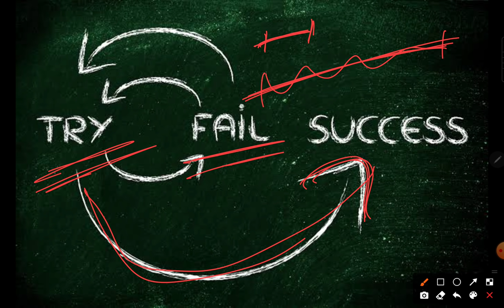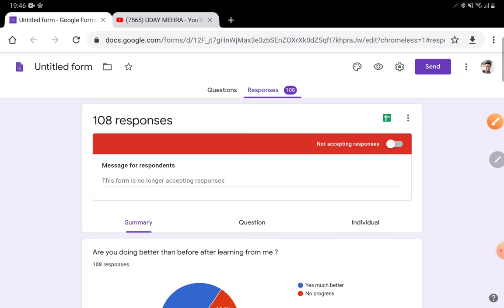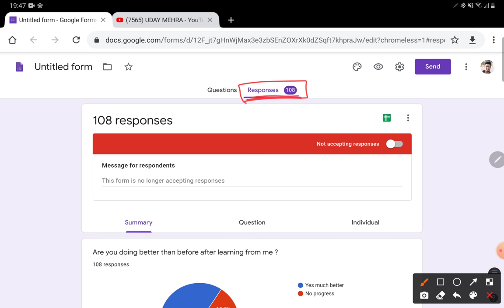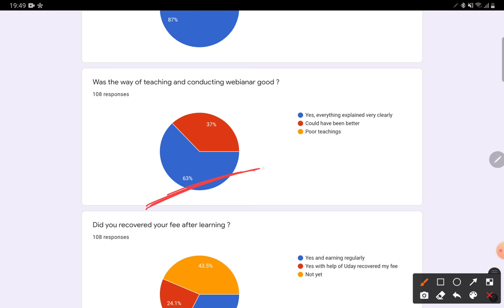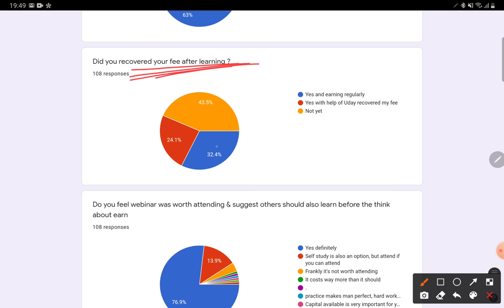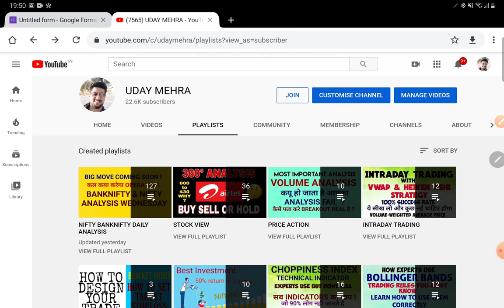HOW TO SUCCEED IN STOCK MARKET | HARSH REALITY | UDAY MEHRA STOCK MARKET WEBINAR TRUTH | WORTH IT ?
TO LEARN STOCK MARKET FROM ME CONTACT ME ON 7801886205, FEE 10000 FOR 2 DAY ONLINE WEBINAR SESSION ALONG WITH SUPPORT AND GUIDANCE FOR COMING WEEKS FROM MY TEAM, FOR ANY MORE DETAIL CALL OR WATSAPP ME ON ABOVE NUMBER

TO JOIN MY TELEGRAM GROUP TO GET LIVE MARKET UPDATES SEARCH 'udaymehraofficial' ON TELEGRAM

SOME GOOD BOOK LINKS-

Technical Analysis of the Financial Markets: Trading Methods and Applications

How to Avoid Loss and Earn Consistently in the Stock Market

Think & Trade Like a Champion: The Secrets, Rules & Blunt Truths of a Stock Market Wizard

GAPS TRADING

Profitable Short Term Trading Strategies: How to Make Money Using Market-Proven Trading Strategies Paperback

Thanks